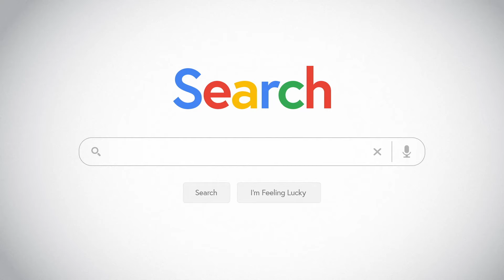The 2021 Honda Civic & Accord